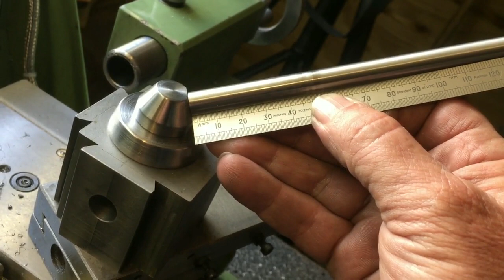WARCO LATHE Shop made quick change tool post part 11